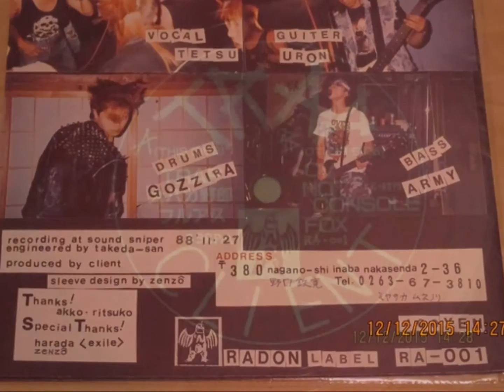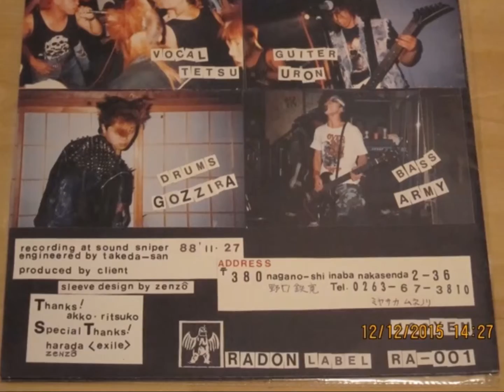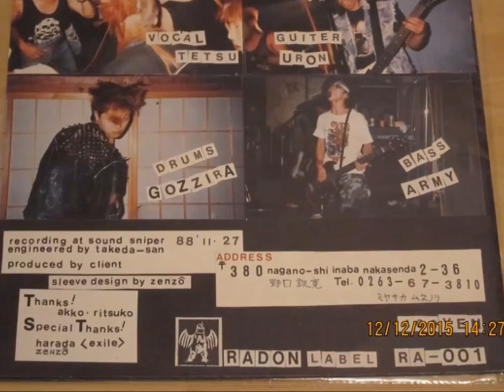Client "Not Console"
8" Flexi